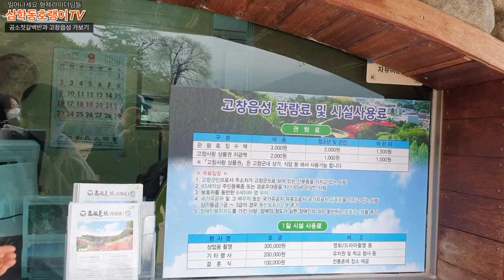로얄엔필드 클래식 500 과 함께 떠나는 여행 / 곰소젓갈백반 / 고창읍성 나들이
오늘은 지인분들과 같이 젓갈백반 으로 유명한 전북 부안의 곰소 와 고즈넉한 아름다움을 간직한 고창읍성 # 모양성 까지 봄나들이 다녀왔습니다.
부족한 영상이지만 즐겁게 봐주세요,^^
영상중 3.1절을 광복절이라고 망언을,,,추워서 미쳤었나봐요.
수정해서 바로 올려야겠습니다.